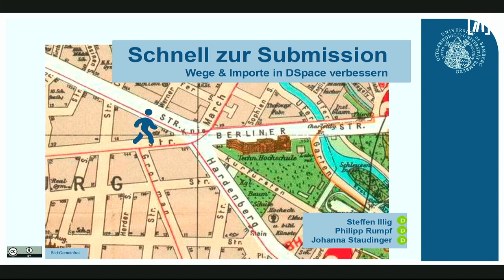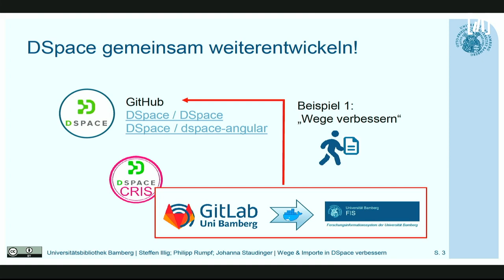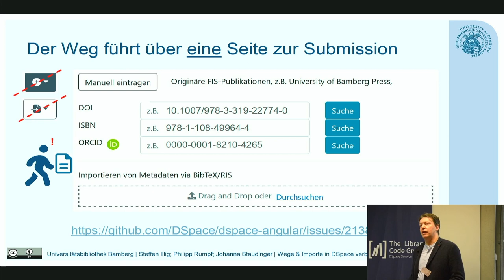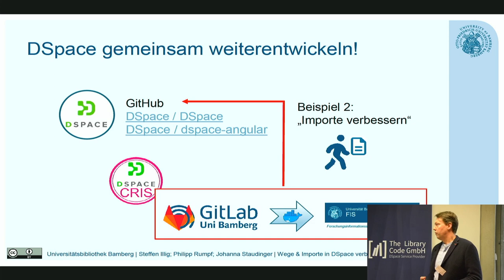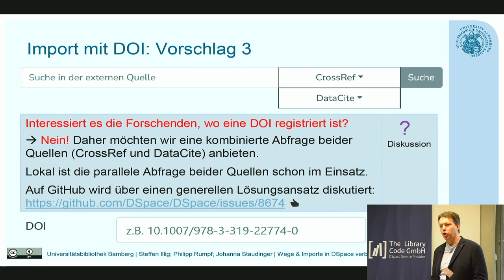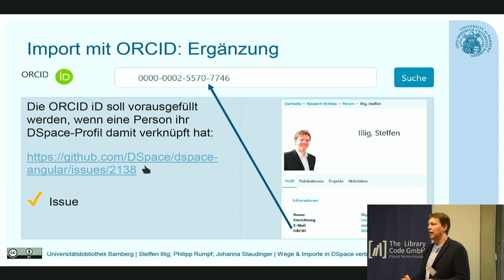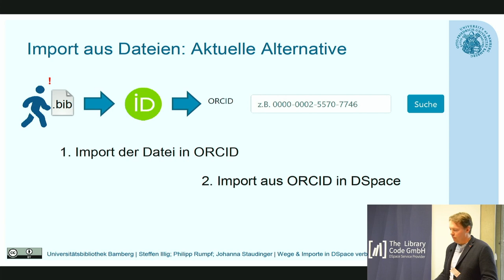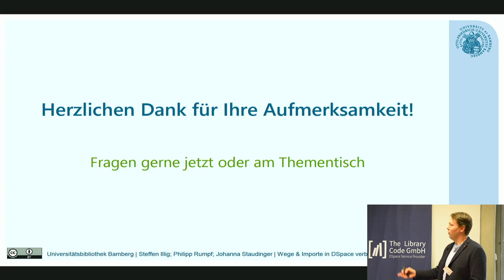Schnell zur Submission - Wege und Importe in DSpace verbessern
Wer möchte sich ungeliebte (Tipp-)Arbeit nicht gerne ersparen? Dafür bieten wir Forschenden der Otto-Friedrich-Universität Bamberg in unserer DSpace-CRIS-Instanz vielfältige Importmöglichkeiten für vorhandene Metadaten an. Dies ist für uns besonders relevant, da unsere Instanz als Forschungsinformationssystem auch Bibliografie (Publikationen/Forschungsdaten) und Repositorium (Erst-/Zweitveröffentlichungen) umfasst.

In unserem Vortrag möchten wir vorstellen, auf welchen Wegen (z.B. via DOI, ISBN, ORCID, Datei) Forschende in unserem System schnell zum vorausgefüllten Submission-Formular gelangen.  Wir möchten dabei auch aufzeigen, welche Anpassungen am DSpace-7-Quellcode dafür bereits offiziell erfolgt sind und Weiterentwicklungen diskutieren.